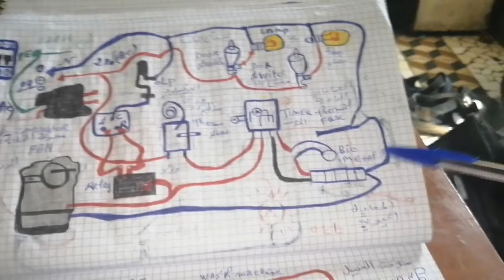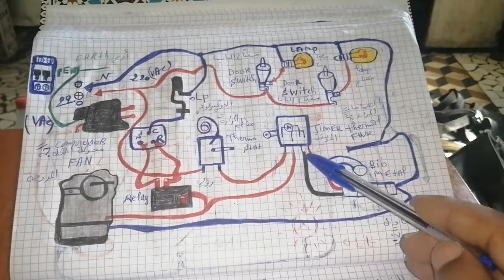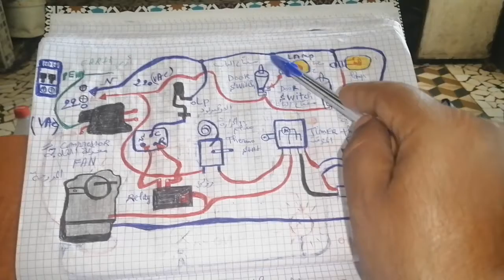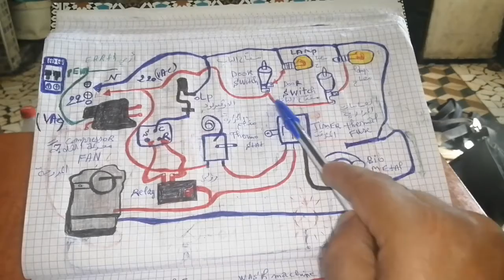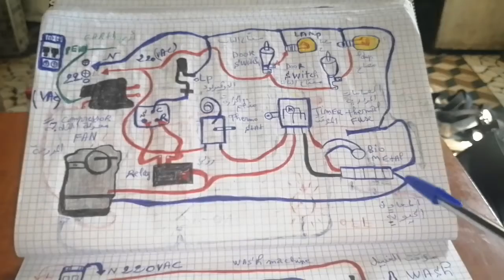comment brancher un circuit frigorigène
circuit frigorifique,comment branche un moteur de refrigerateur,comment brancher un relais 12v,frigorigene,comment brancher réfrigérateur américain,comment brancger frigo américain,comment changer un relais de frigo,comment réparer un frigo,comment je peut changer une pièce sur un frigo,fluide frigorigène,comment changer un relais,comment changer un overload,comment tester un moteur de refrigerateur,comment remplacer une pièce sur un réfrigérateur,comment